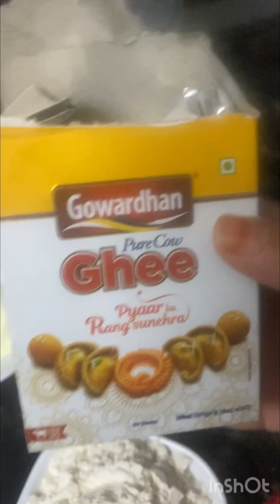Khasta sweet gaja recipe try Kijiye ❤️❤️❤️👍👍👍👍￼